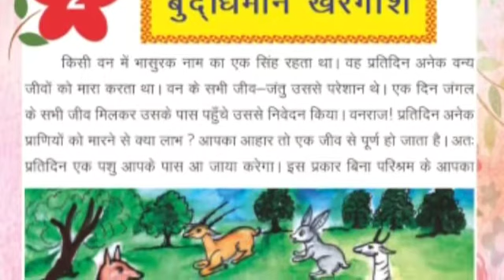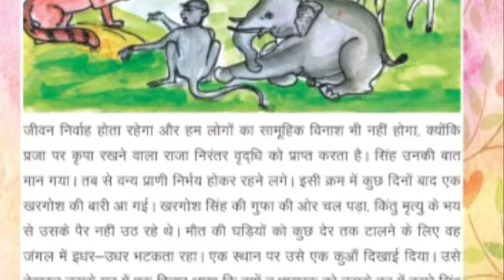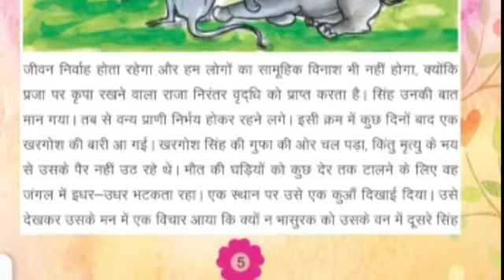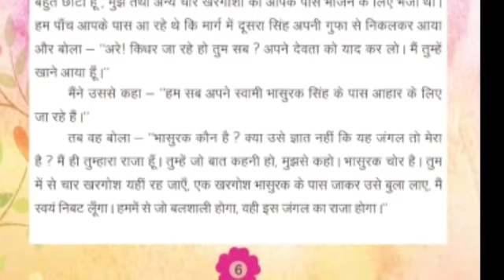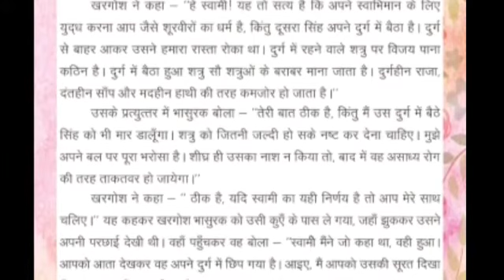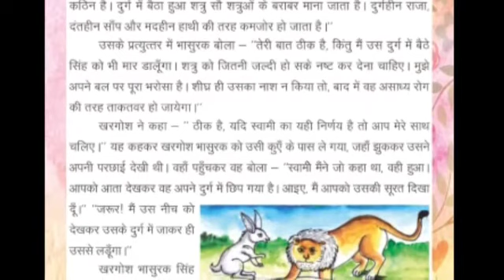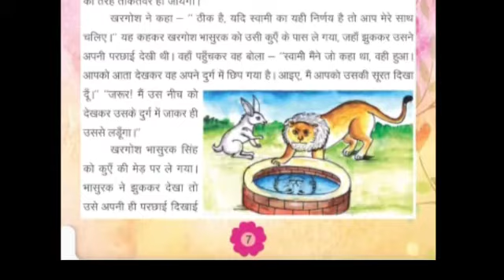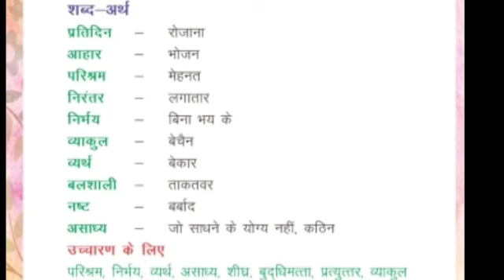कक्षा चतुर्थी, विषय हिंदी । कालांश 13, पाठ 2 बुद्धिमान खरगोश।